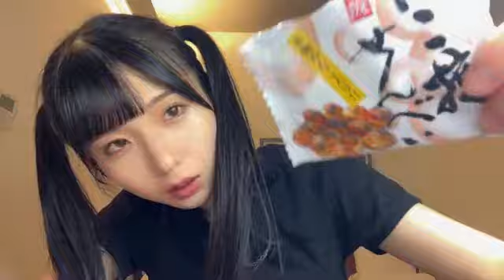48 OSAKI SERIKA 2023年09月29日22時33分24秒 尾崎 世里花（STU48 2期生） SHOWROOM配信